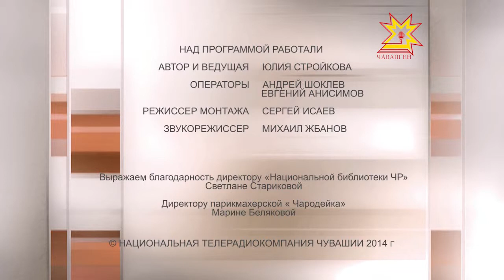Знакомые лица. Выпуск 29.05.2014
В гостях - ректор Чувашского государственного университета им. И.Н. Ульянова Андрей Александров